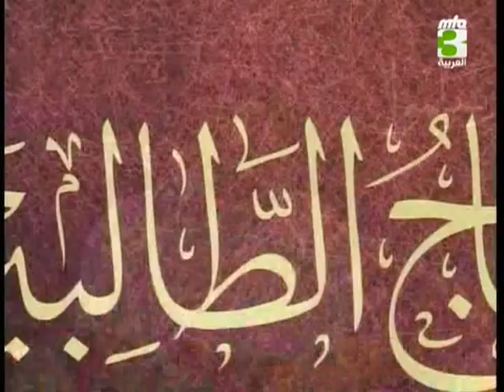منهاج الطالبين - 11 أغسطس 2011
منهاج الطالبين - برنامج يعرض خلال شهر رمضان يقدمه الأستاذ فؤاد مناع وإخوة من الديار المقدسة - 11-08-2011 - الضيوف: الأستاذ فلاح الدين والأستاذ عبد